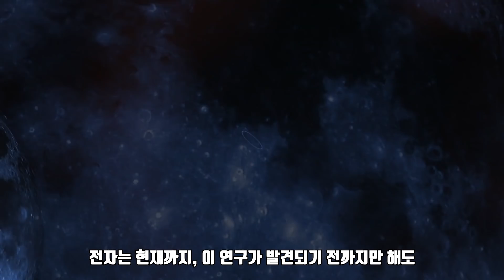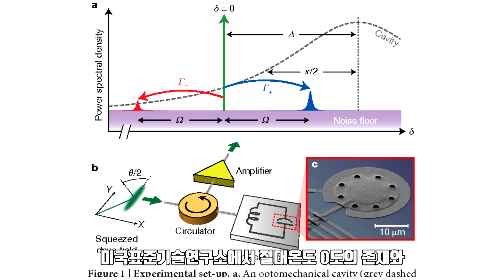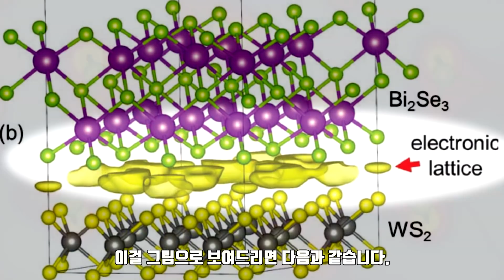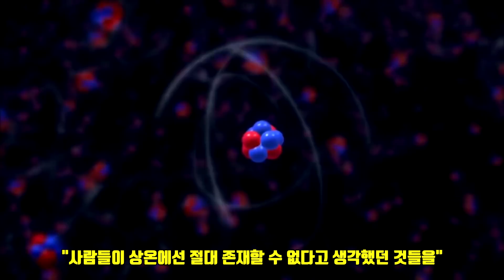존재할 수 없는 것, 지금까지 없었던 새로운 상태가 우연히 발견되다. (우연이 만든 기회)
노스이스턴의 물리학자들이 연구를 하던 중 우연히 발견한 것은, 지금까지 한번도 발견된 적 없는 완전히 새로운 상태의 전자였습니다. 그들의 연구 결과는 2019년에 공개되었고 최근 수많은 해외 외신들의 조명을 받으며 많은 관심을 받고 있습니다.

연구 내용이 상당히 어렵습니다. 저도 논문을 읽으며 이해가 안되는 부분이 많았고 아마도 새로운 내용이다보니 쉽지가 않은 듯 합니다. 어느 정도 이런 내용이 있구나 정도로만 파악해주셔도 충분할 것이라 생각합니다.

흥미로운 주제였길.
감사합니다.

- 내용출처:
1. Laura Castanon, “Physicists may have accidentally discovered a new state of matter. The possibilities are endless”, Northeastern University, 2020
2. David Chandler, “Method with polarized light can create and measure nonsymmetrical states in layered material”, MIT
3. Zachariah Hennighausen et al, “Evidence of a purely electronic two-dimensional lattice at the interface of TMD/Bi2Se3 heterostructures”, Nanoscale, 2020 (DOI: 10.1039/c9nr04412d)
4. Caroline Delbert, “Woops, Scientists accidentally discovered a new state of matter”, POPULAR MECHANICS, 2020
5. 김인아, “전자의 새로운 모습을 발견하다”, Science times, 2020
6. 이강봉, “절대온도 0도 입증에 접근 중”, Science times, 2017
7. Roberto Molar Candanosa, “This exotic crystal is fueling the quantum revolution”, Northeastern, 2019